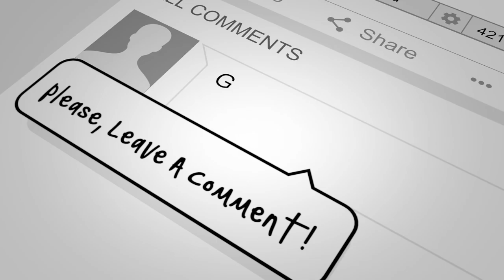if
This is a tune I recognize so I must have heard it somewhere but I have no idea who sang it or actually how it goes! I hope you like it anyway!